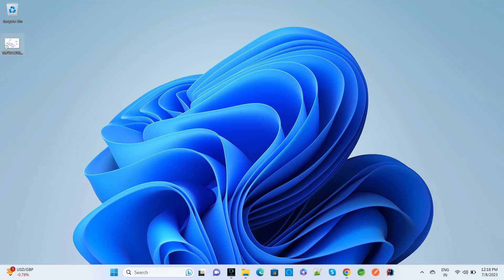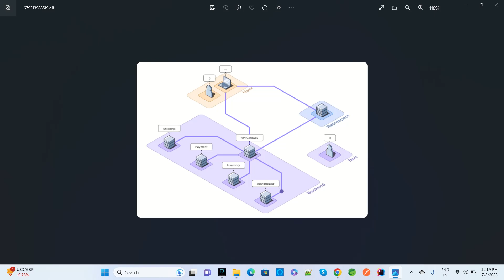How Microservices Flow work using API Gateway using Spring Boot Microservices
How Microservices Flow work using API Gateway